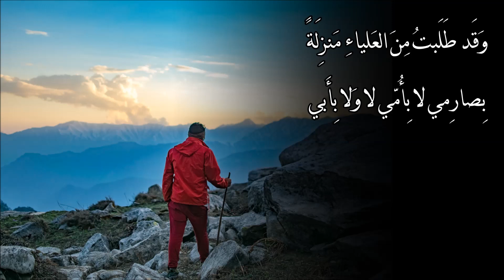دعني أجد إلى العلياء في الطلب - عنترة بن شداد - بصوت محمد ماهر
دَعني أَجِدُّ إِلى العَلياءِ في الطَلبِ
وَأَبلُغُ الغايَةَ القُصوى مِنَ الرُتَبِ
لَعَلَّ عَبلَةَ تُضحي وَهيَ راضِيَةٌ
عَلى سَوادي وَتَمحو صورَةَ الغَضَبِ
إِذا رَأَت سائِرَ الساداتِ سائِرَةً
تَزورُ شِعري بِرُكنِ البَيتِ في رَجَبِ
يا عَبلَ قومي اِنظُري فِعلي وَلا تَسَلَي
عَنّي الحَسودَ الَّذي يُنبيكِ بِالكَذِبِ
إِذ أَقبَلَت حَدَقُ الفُرسانِ تَرمُقُني
وَكُلُّ مِقدامِ حَربٍ مالَ لِلهَرَبِ
فَما تَرَكتُ لَهُم وَجهاً لِمُنهَزِمٍ
وَلا طَريقاً يُنَجّيهِم مِنَ العَطَبِ
فَبادِري وَاِنظُري طَعناً إِذا نَظَرَت
عَينُ الوَليدِ إِلَيهِ شابَ وَهوَ صَبي
خُلِقتُ لِلحَربِ أُحميها إِذا بَرَدَت
وَأَصطَلي نارَها في شِدَّةِ اللَهَبِ
بِصارِمٍ حَيثُما جَرَّدتُهُ سَجَدَت
لَهُ جَبابِرَةُ الأَعجامِ وَالعَرَبِ
وَقَد طَلَبتُ مِنَ العَلياءِ مَنزِلَةً
بِصارِمي لا بِأُمّي لا وَلا بِأَبي
فَمَن أَجابَ نَجا مِمّا يُحاذِرُهُ
وَمَن أَبى ذاقَ طَعمَ الحَربِ وَالحَرَبِ